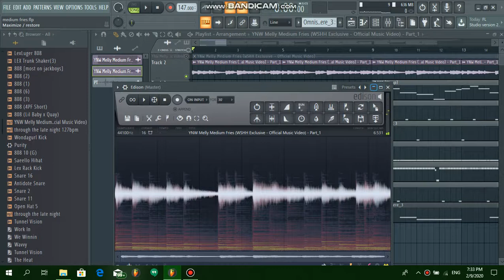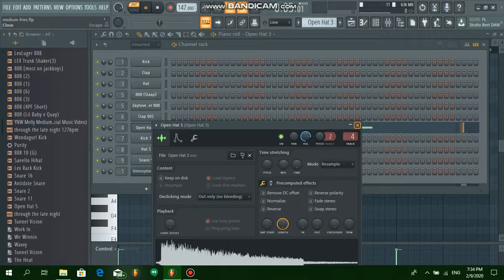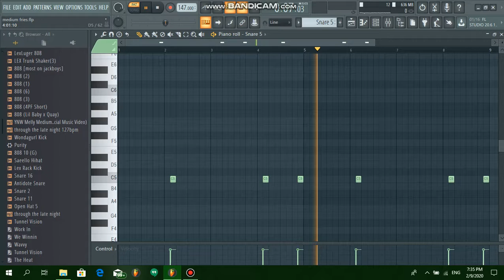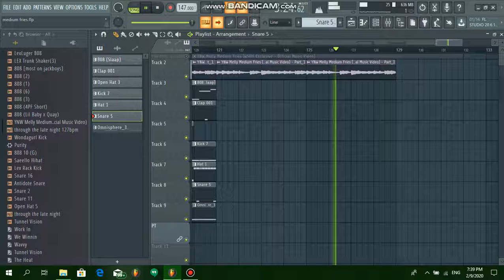YNW Melly - Medium Fries Remake